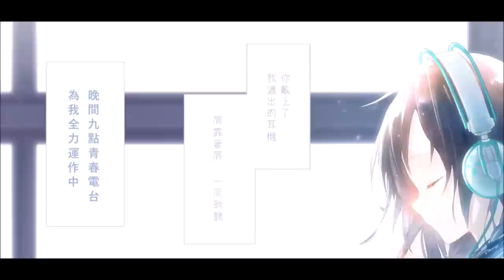【夏語遙】愛的放送局【中文原創PV】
大家好，我是計畫通行。
寫了第一首夏語遙的原創中文歌曲，希望大家會喜歡!

感謝詞手、繪師、調教師、PV師、和吉他手的協助下完成這首作品!

作曲編曲 : 計畫通行
作詞 : Uniparity

Vocal : 夏語遙
調聲 : UnstableCC

吉他 : CR
繪師 : 手刀葉
PV : 流草